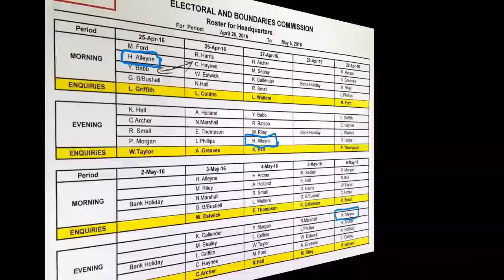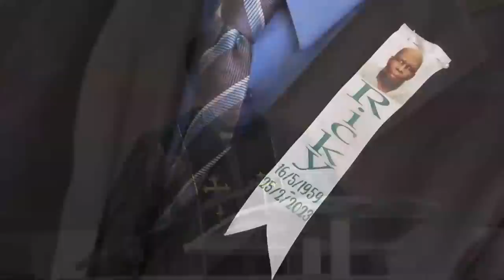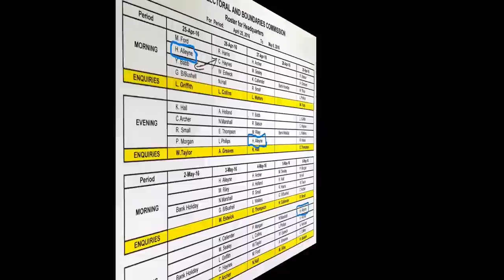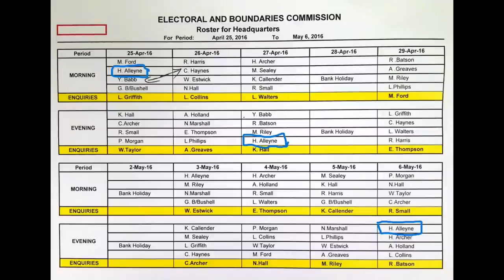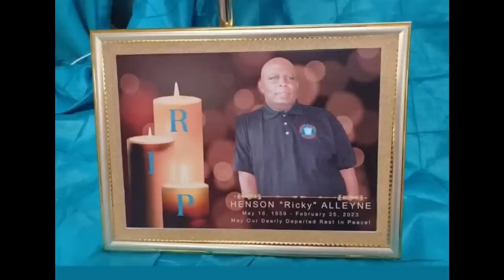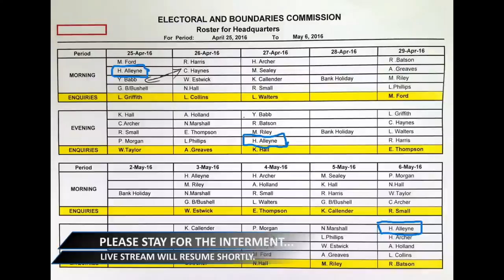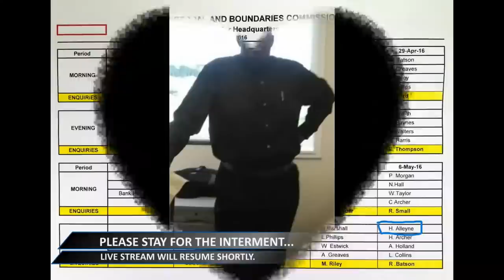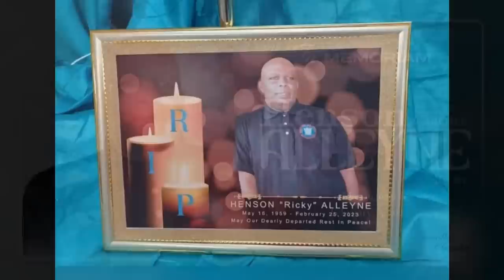I n M e m o r i a m - Henson Ricardo Carlisle Alleyne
Henson Alleyne  Homegoing Celebration
     "  Ricky  "

Live Stream by :   L E O N N   M E D I A